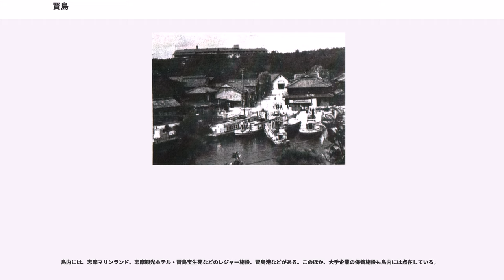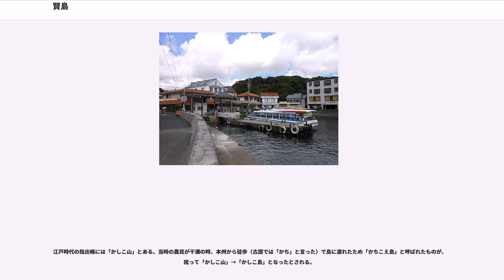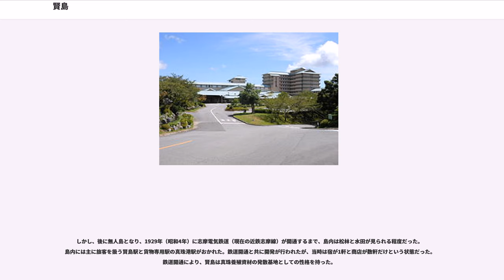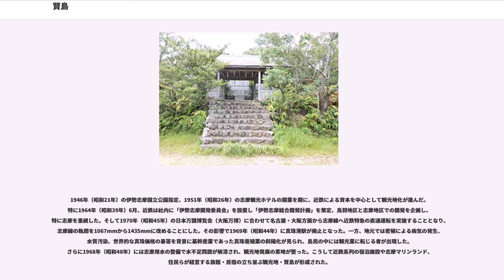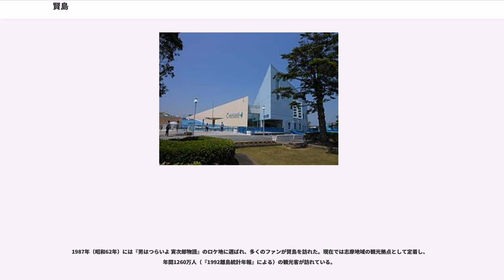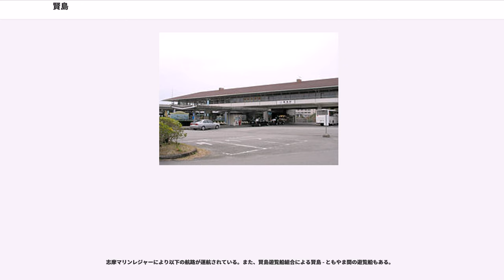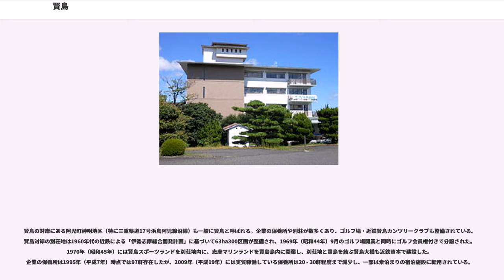賢島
賢島（かしこじま）は、三重県志摩市の英虞湾内にある有人島。奥志摩観光の拠点である。2016年（平成28年）1月末現在の人口は98人。

英虞湾に浮かぶ島で最大の面積があり、本州との間は10m未満である。近鉄志摩線が本州から島内に入り込み、島中央部に終点賢島駅がある。

島内には、志摩マリンランド、志摩観光ホテル・賢島宝生苑などのレジャー施設、賢島港などがある。このほか、大手企業の保養施設も島内には点在している。

江戸時代の指出帳には「かしこ山」とある。当時の農民が干潮の時、本州から徒歩（古語では「かち」と言った）で島に渡れたため「かちこえ島」と呼ばれたものが、訛って「かしこ山」→「かしこ島」となったとされる。

現在の漢字表記「賢島」に改められたのは、鉄道開通の時である。「かしこ島」というかな書きでは関係者が困るという理由から漢字が充てられたのであった。

賢島に人が住み始めたのは讃岐岩製の石鏃（せきぞく、矢じり）が発見されたことから、縄文時代と考えられている。島内からは、古代の製塩跡も発見されている。

しかし、後に無人島となり、1929年（昭和4年）に志摩電気鉄道（現在の近鉄志摩線）が開通するまで、島内は松林と水田が見られる程度だった。島内には主に旅客を扱う賢島駅と貨物専用駅の真珠港駅がおかれた。鉄道開通と共に開発が行われたが、当時は宿が1軒と商店が数軒だけという状態だった。鉄道開通により、賢島は真珠養殖資材の発散基地としての性格を持った。

1946年（昭和21年）の伊勢志摩国立公園指定、1951年（昭和26年）の志摩観光ホテルの開業を期に、近鉄による資本を中心として観光地化が進んだ。特に1964年（昭和39年）6月、近鉄は社内に「伊勢志摩開発委員会」を設置し「伊勢志摩総合開発計画」を策定、鳥羽地区と志摩地区での開発を企画し、特に志摩を重視した。そして1970年（昭和45年）の日本万国博覧会（大阪万博）に合わせて名古屋・大阪方面から志摩線へ近鉄特急の直通運転を実施することとなり、志摩線の軌間を1067mmから1435mmに改めることにした。その影響で1969年（昭和44年）に真珠港駅が廃止となった。一方、地元では密殖による病気の発生、水質汚染、世界的な真珠価格の暴落を背景に基幹産業であった真珠養殖業の斜陽化が見られ、島民の中には観光業に転じる者が出現した。さらに1968年（昭和48年）には志摩用水の整備で水不足問題が解消され、観光地発展の素地が整った。こうして近鉄系列の宿泊施設や志摩マリンランド、住民らが経営する旅館・民宿の立ち並ぶ観光地・賢島が形成された。

1987年（昭和62年）には『男はつらいよ 寅次郎物語』のロケ地に選ばれ、多くのファンが賢島を訪れた。現在では志摩地域の観光拠点として定着し、年間1260万人（『1992離島統計年報』による）の観光客が訪れている。

2015年（平成27年）6月5日、2016先進国首脳会議（伊勢志摩サミット）の会場になる事が決定した。これを受け、賢島駅前に臨時警備派出所が2016年（平成28年）2月16日に設置された。同年5月21日から5月28日まで入島規制が敷かれ、IDカードと車両証を持つ関係者以外は入島できなくなった。サミットからちょうど1年となる2017年（平成29年）5月26日には伊勢志摩サミット記念館「サミエール」が賢島駅2階に開館した。

賢島港（かしこじまこう）は、三重県志摩市阿児町神明賢島にある地方港湾。志摩電気鉄道（現・近鉄志摩線）の開業に合わせて1929年（昭和4年）に個人が私財を投げ打って開港した。1953年（昭和28年）9月22日に地方港湾指定。港湾は賢島周辺の横山島・多徳島を含む海域200haで円形をしている。現在は定期船や観光船の就航する志摩市の海の玄関口である。

輸出入および移出は各年次とも0t、移入物は全量農水産品。

志摩マリンレジャーにより以下の航路が運航されている。また、賢島遊覧船組合による賢島 - ともやま間の遊覧船もある。

賢島の対岸にある阿児町神明地区（特に三重県道17号浜島阿児線沿線）も一般に賢島と呼ばれる。企業の保養所や別荘が数多くあり、ゴルフ場・近鉄賢島カンツリークラブも整備されている。賢島対岸の別荘地は1960年代の近鉄による「伊勢志摩総合開発計画」に基づいて63ha300区画が整備され、1969年（昭和44年）9月のゴルフ場開業と同時にゴルフ会員権付きで分譲された。1970年（昭和45年）には...